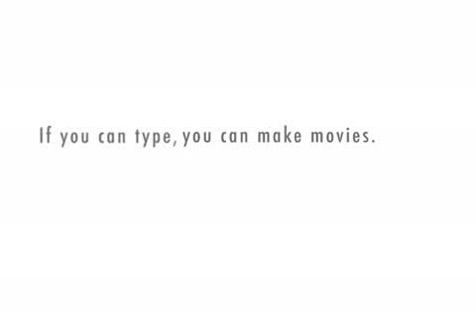organ allocation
2 robots discuss the ethics of human organ allocation